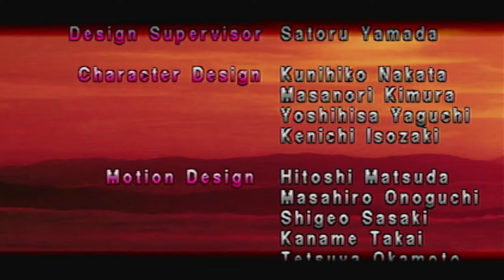TEKKEN: Playing As MICHELLE ( Arcade Mode )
In TEKKEN for the PLAYSTATION. I play as MICHELLE in Arcade Mode. Time to kick some butt with her.